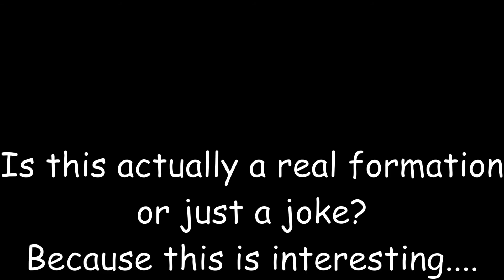I didn't expect this...face in space 😄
Nothing  :)